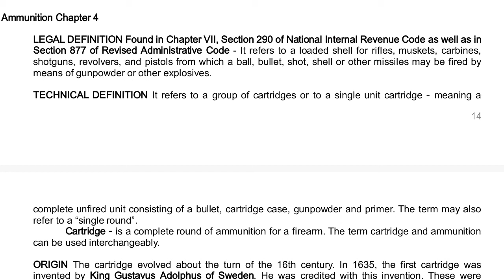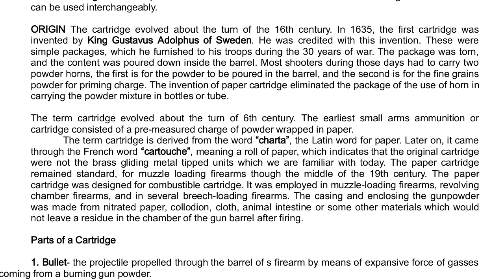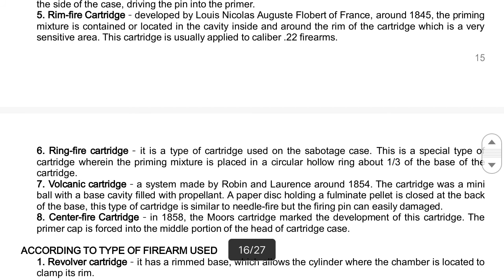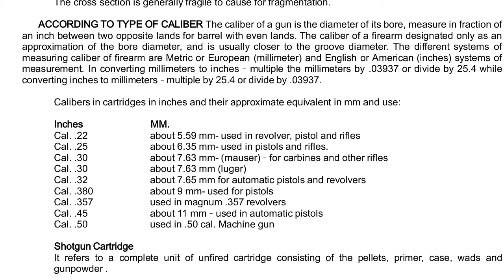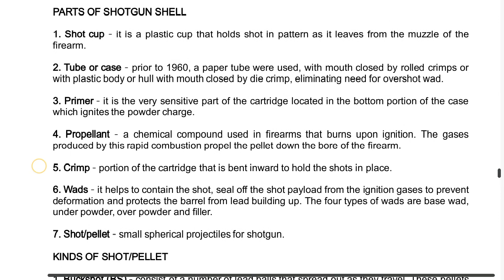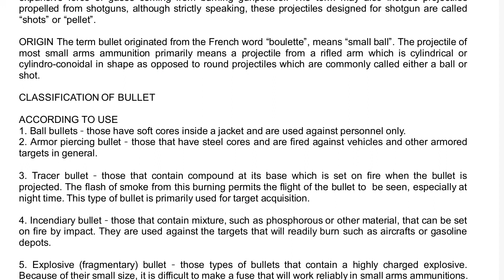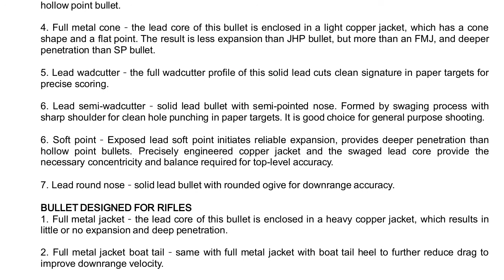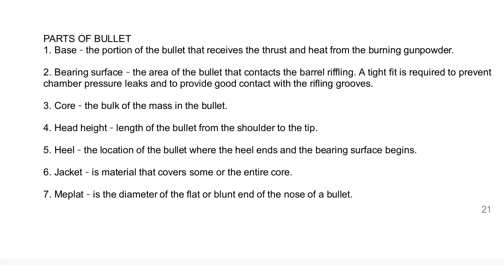Reviewer on Forensic Balistics part 3